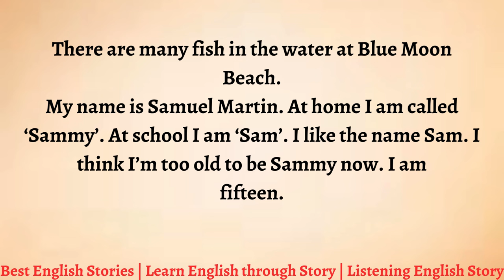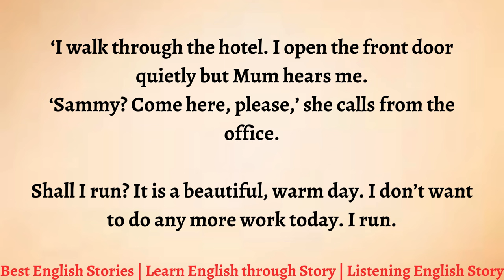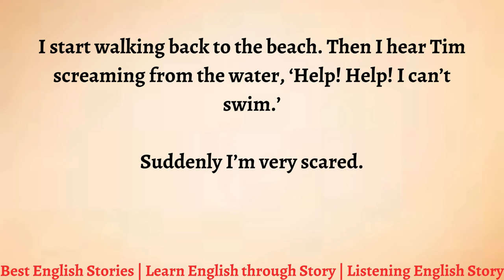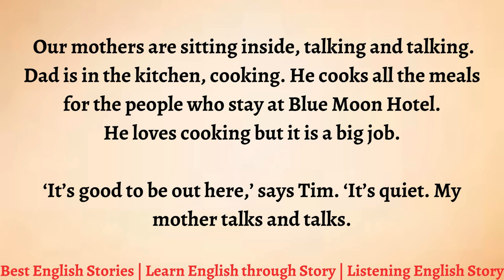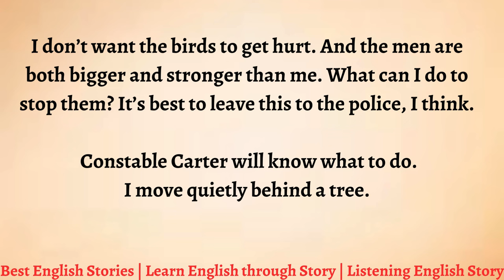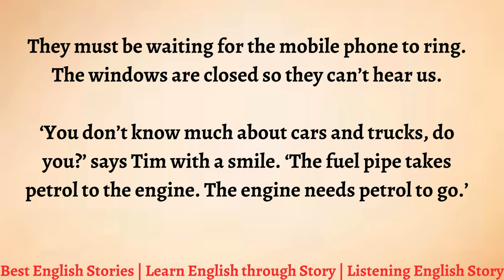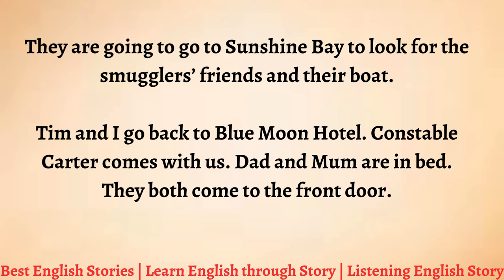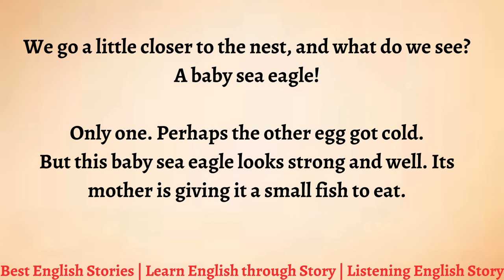Learn English through Story - Level 3 || English Audio Podcast || Graded Reader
English through Story - Level 3 || English Audio Podcast || Graded Reader

‘I want to go swimming too,’ says Mum. ‘But we all have to work. We
have a lot of visitors.’ She looks tired. She works very hard.
‘Okay, Mum.’

Tim comes with me to the truck. We open the back door very slowly. I
look in. I can’t see the sea eagles. I do see some large boxes. Perhaps the birds
are in them. I take some ropes out of the truck. This must work!

The Voice over, in this video, is given by "Best English Stories". Copying or re-uploading is totally forbidden...

Chapters:
00:00 Summer Days.
07:23 Tim Can’t Swim.
11:34 Out at Night.
19:18 Where is Tim?
22:09 Finding the Truck
28:51 The Men See Us.
31:43 Friends.